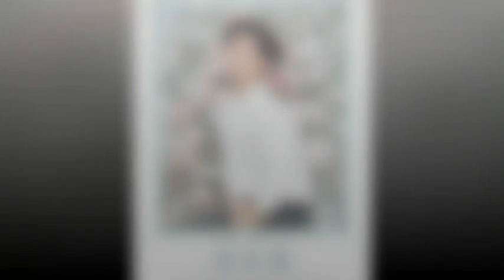Park Bogum 사랑해 salanghae